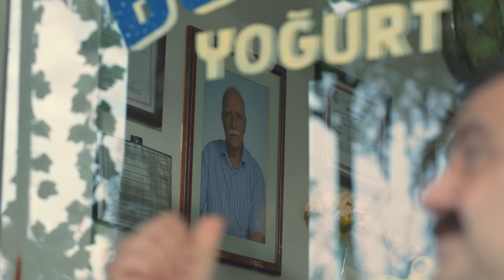Kuveyt Türk’ten İşletmenize Özel KOBİ Paketi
Her KOBİ'nin başka başka işi var.
Kuveyt Türk’te her KOBİ'ye özel paketler var.
Siz de Kuveyt Türk’ün işletmenize özel paketinden hemen yararlanın.